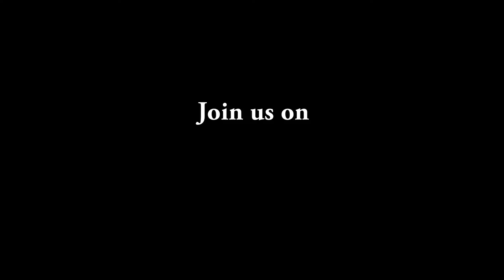Planting Fall Cauliflower - Garden Sights and Sounds Fall 2020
Planting Cauliflower In The Fall. Cauliflower loves the fall. The cooler temperature produces the sweetest florets and the cleanest, pest-free harvests!

Join me today as I plant a raised bed from start to finish, using the no-till, no-dig method of gardening to plant Cauliflower starters in a raised beds. No music and no commentary, just the sights and sounds of a fall garden.

Please share with your fellow gardeners!

If growing a fall garden full of Cauliflower and other delicious organic veggies for you and your family is something you're passionate about, consider joining our Facebook Group called "Growing, Better". Everyone is welcome and its one of the fastest-growing communities online. Share, learn, GROW!

Fabric Grow Bags are an excellent alternative to standard pots, and in some cases even better for some of your finest crops, even Cauliflowers! Lightweight, inexpensive, and they come in almost any size!

Amazon Canada
Amazon USA
Amazon UK

If you're just starting out gardening in the fall of 2020, this inexpensive set of tools from Amazon can get you and your organic operation up and running this year as well as prepare your gardens for fall! I know there is a fevered and renewed interest in gardening and many of you are seasoned vets. But remember that there's a whole population out there that hasn't gardened before. Let's help them out and encourage as much as possible!

Amazon USA
Amazon Canada
Amazon U.K.